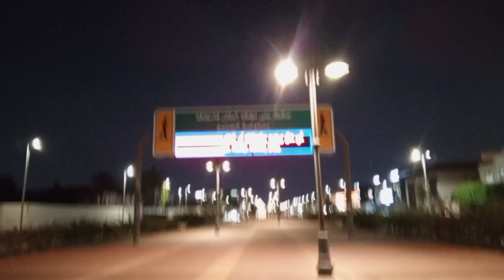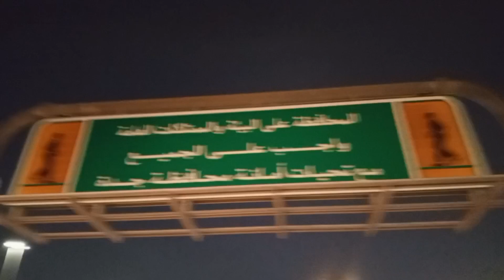EID HOLIDAY NIGHT HIKE @THALIA JEDDAH KSA